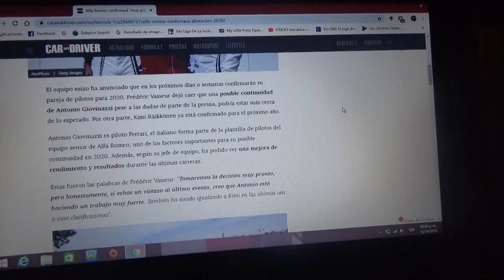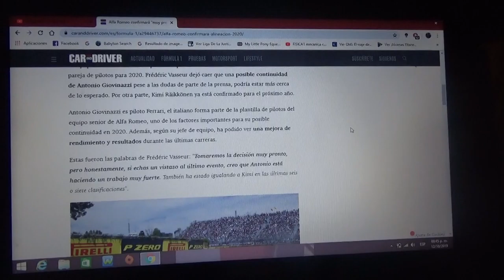Alfa Romeo confirmará prontamente su alineación de 2020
El equipo ítalo-suizo dirijido por Frederic Vasseur asegura que Antonio Giovinazzi podría volver a ser compañero de Kimi Raikkonen para la Temporada 2020 de la F1